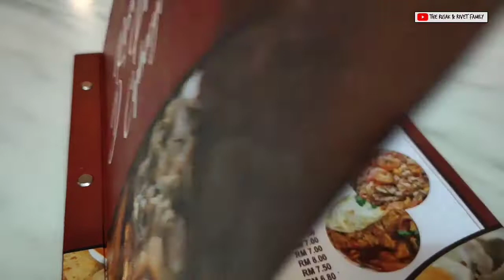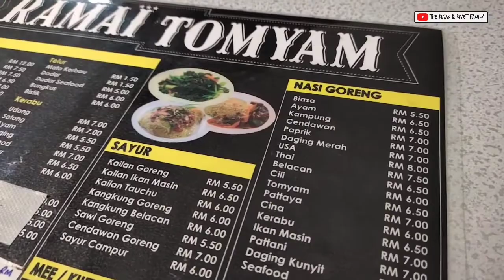Upin Ipin Eps. Masak Masak MERAGUKAN I Nasi Goreng USA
Sudah pernah nonton Upin Ipin episode masak masak bersama Chef Wan? Rafi penasaran sama nasi goreng USA ini, teman-teman. Di video kali ini, Detektif Rafi mau membuktikan aoa sebenarnya nasi goreng USA itu.

Betul ga sih apa yang dijabarkan di filem Upin Ipin itu dengan kenyataan yang ada di Malaysia?

Yuk nonton videonya sampai habis ya karena TERNYATA nasi goreng USA itu adalah.

Simak videonya aja...

Kalau teman - teman berkenan, atau ingin menyapa, atau mau request topik untuk next video, bisa KOMEN di bawah ya. Terima kasih, dukungan teman - teman semua sangat BERHARGA untuk memotivasi kami membuat konten - konten di masa yang akan datang.